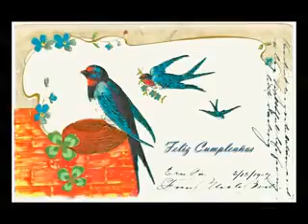22 de septiembre de 2021